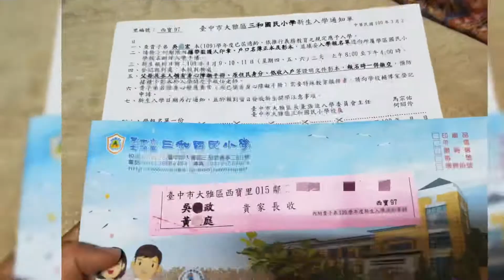Felix紹宏的小一入學登記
剛好爸比臨時休假
就跟媽咪一起幫小寶貝辦小一入學登記

時間真的..過得好快好快啊
（流汗💦😓😓😓😓😓）
Youtube頻道還有烹飪、旅遊、kiki的斜槓點滴

［補註］
Kiki不是專職Youtuber哦！

一一一一一一一一一一